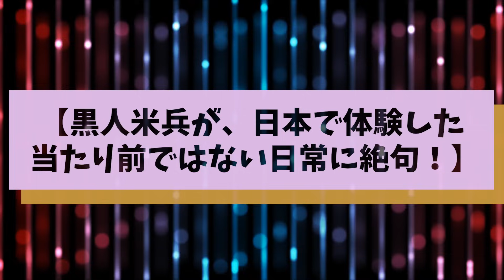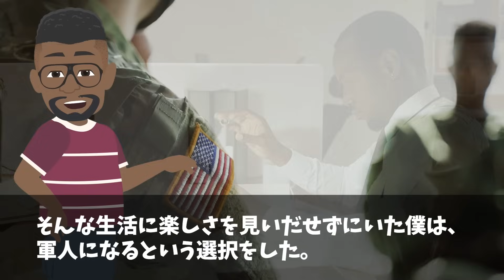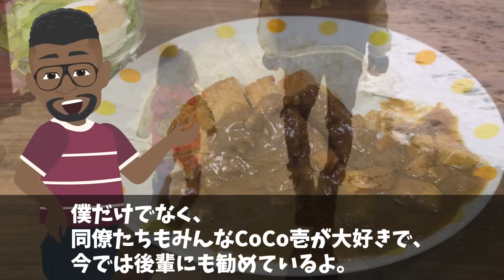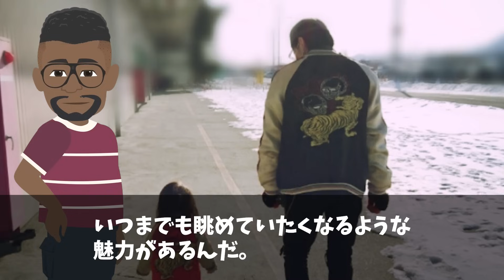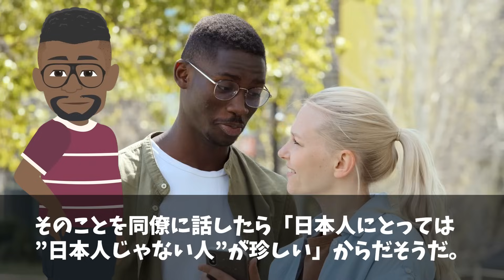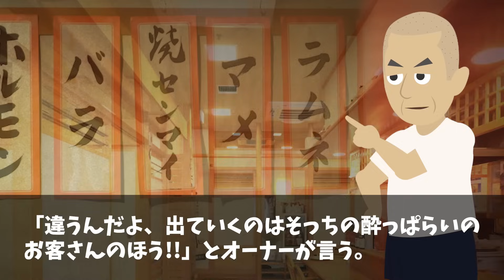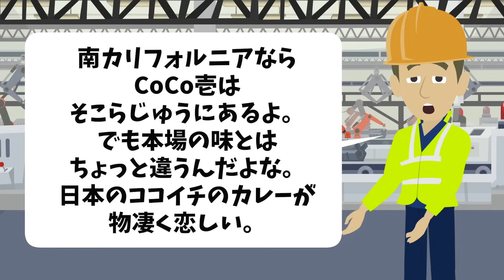【海外の反応】黒人米兵「まさか日本人に裏切られるとは…」日本に来た黒人米兵の投稿に世界が顔面蒼白w【日本のあれこれ】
【海外の反応】世界中で大拡散！エレベーターで日本人だけが取った異常な行動とは⁉︎黒人男性が日本人の対応に絶句w【日本のあれこれ】

【海外の反応】「日本にたった10日間来ただけで嫌になった…」日本に来た黒人男性が帰国後大ショックw【日本のあれこれ】

【海外の反応】「まさかこんな対応を受けるとは…」訪日した黒人の子供が１人だけで日本の街に出かけた結果…→日本で暮らす黒人のインタビューに海外が驚愕！【日本のあれこれ】

■フリー素材